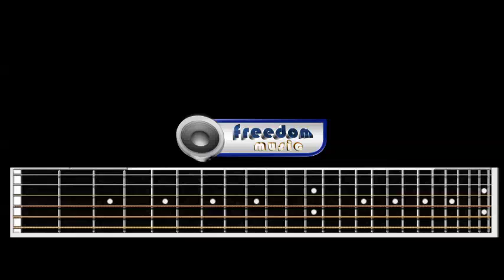Kobe "Positive Thinking" Cover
chord gitar , kunci gitar